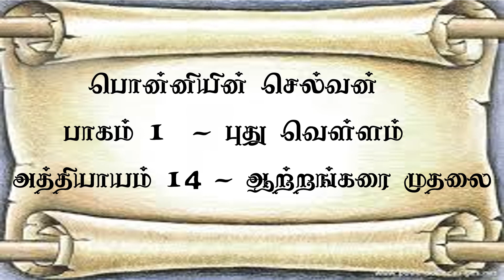Ponniyin Selvan|part1|chapter14| பொன்னியின் செல்வன் அத்தியாயம்14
பொன்னியின் செல்வன் அத்தியாயம் 14
பாகம் - 1

பாகம் - 1
அத்தியாயம் - 14
வரலாற்றுச் சிறப்புமிக்க தமிழகத்தின் சிறந்த வரலாற்று புதினம், பொன்னியின் செல்வன். மாமன்னன் இராசராச சோழன் பதவியேறற்ற காலச்சூழலில் இருந்த அரசியல் குழப்பங்களை மையப்படுத்திய புதினம். கதாபாத்திரங்கள் மற்றும் முக்கிய நிகழ்வுகள் வரலாற்று உண்மைகளே. அதில் சுவாரசியமான பல கற்பனைகளும் வாசகர்களிடையே எதிர்பார்ப்பை ஏற்படுத்தின. படிக்கத் தொடங்கி விட்டால் வாசகர்களை அடிமைப்படுத்தும் ஒரு நூல். ஆறு பாகங்களாக இருக்கும் இத் தொகுப்பை மீண்டும் மீண்டும் படித்தவர்கள் அதிகம். 1950 இல் வெளிவந்த இப்புதினம் தலைமுறைகள் கடந்தும் படிப்பவர்களை வசீகரித்து வைத்திருக்கிறது. இன்றைய காலச்சூழலில் ஒலிப்புத்தகங்கள் அதிகம் விரும்பப்படுகின்றன. இப்புத்தகத்தை கதையாகக் கேட்டாலும் சுகமே. ஆனாலும், கல்கி அவர்களின் அழகும், நயமும், ஆளுமையும் மிக்க வார்த்தைகளில் இதைக் கேட்பதும், படிப்பதும் இனிய அனுபவம். பொன்னியின் செல்வனின் ரசிகையாக எனது சிறு முயற்சி. தமிழகத்தின் பெருமைமிகு வரலாற்றுக் காலத்தை அனைவரின் கண் முன்னே நிறுத்திய ஆசிரியர் கல்கி கிருஷ்ணமூர்த்தி அவர்களுக்கு என் வணக்கமும் நன்றியும்.